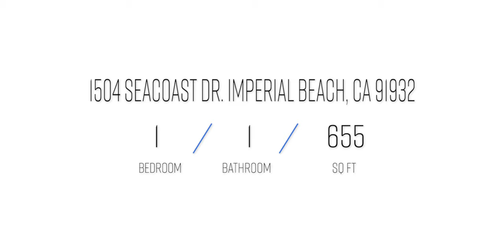Beach Front Properties in San Diego 1504 Seacoast Dr, Imperial Beach Ca 91932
Beach Front Property FOR SALE! The Beach is literally your backyard! Perfect for a Vacation home, retirees or a Bachelor/Bachelorette pad!  Relax to the sounds of waves and watch the Sun Setting on the Pacific Ocean. This Home is Move in Ready, Completely Remodeled & Fully Furnished!  Open kitchen with granite countertops, travertine flooring, upgraded bathroom, fireplace, & in unit washer/dryer.  Lowest HOA Fees in the Market of Seacoast Drive that covers Trash & Water. 1 Car Garage & 1 assigned Parking space.   VA Military complex approved!  Must come and see to feel the Ambience!  Seller is motivated and entertaining $580,000-$599,000.00.

DRE 02023327
eXp Realty of Ca, Inc